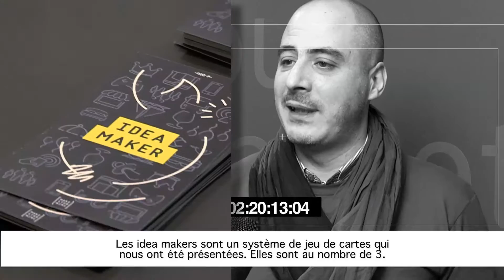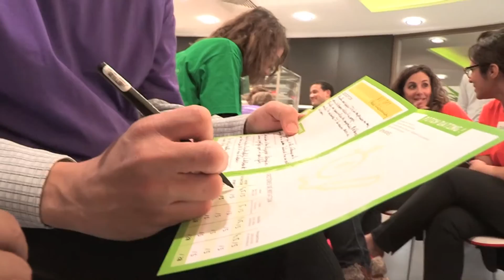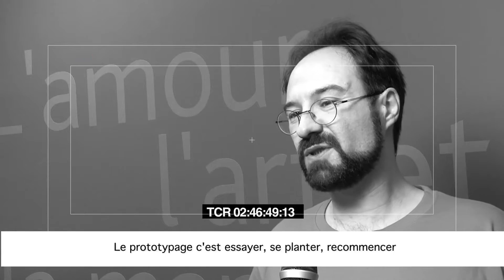Challenge JAM ITG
"Le prototypage c'est essayer, se planter, recommencer". Retour en images sur notre challenge interne : créer un prototype d'un nouveau mode de travail pour notre Fonction Informatique et Technologies Groupe en 48h.